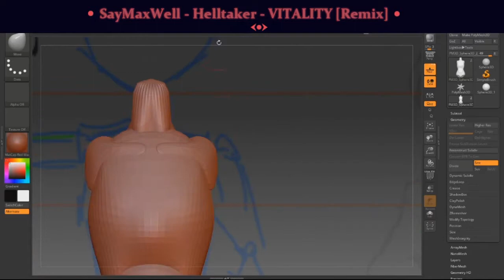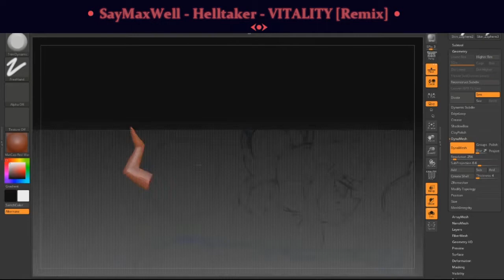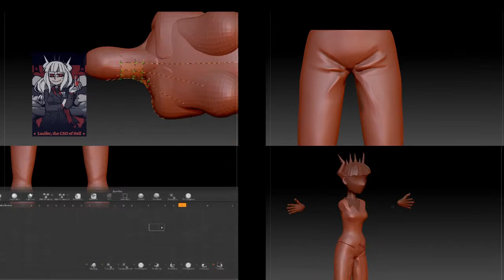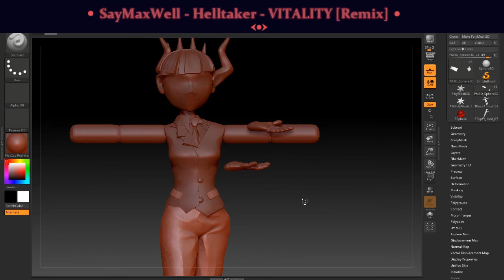Helltaker CEO of Hell Zbrush modeling timelapse. Chapter 1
Here is my attempt to make Helltaker character model. This is only the first part so adding hair, tail, small details, and retopology + texturing will be in the next part.